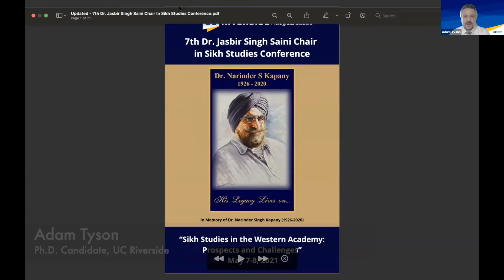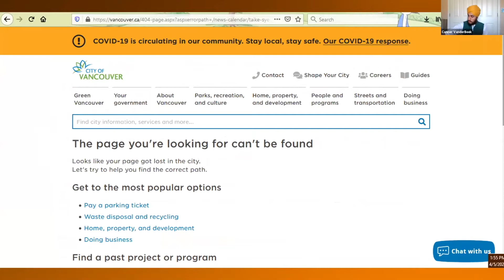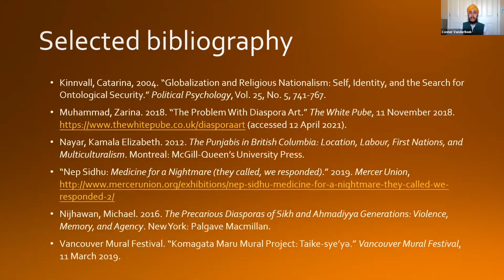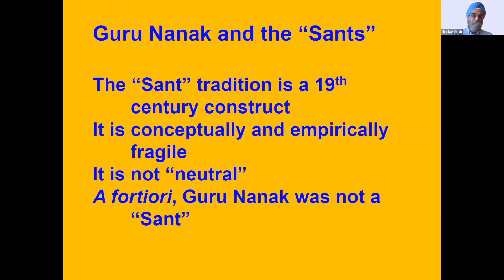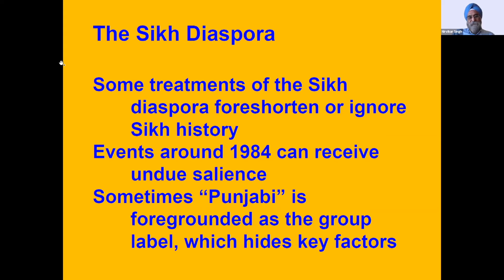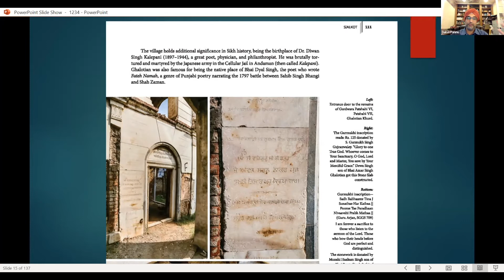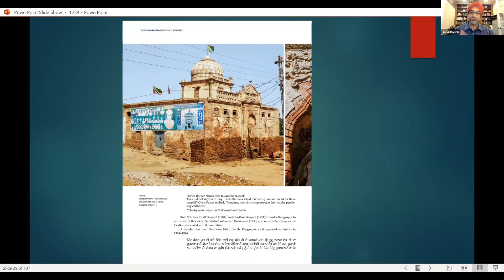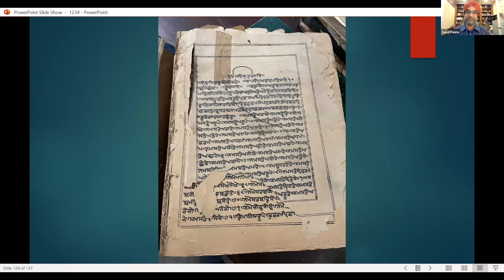7th Sikh Studies Conference: Panel#7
The 7th Dr. Jasbir Singh Saini Chair in Sikh Studies Conference was hosted virtually from May 7-8, 2021 and attended by a global audience.

Panel #7: Digital Sikhi and the Production of Knowledge features:
(1) "Expressing and Justifying Sikh Identity in Canadian Arts, or the Near-Impossibility of Critique?" - Conner Singh VanderBeek, Doctoral Student, University of Michigan;
(2) "Asymmetries of Power in 'Knowledge' Production: The Case of Sikh Studies," - Dr. Nirvikar Singh, Distinguished Professor of Economics at UC Santa Cruz; and
(3) "Academic Research in Pakistan: Challenges and Opportunities for Sikh Studies in the Western Academy," - Dr. Dalvir Pannu, Independent Researcher

The panel is moderated by Adam Tyson, Ph.D. Candidate at UC Riverside.